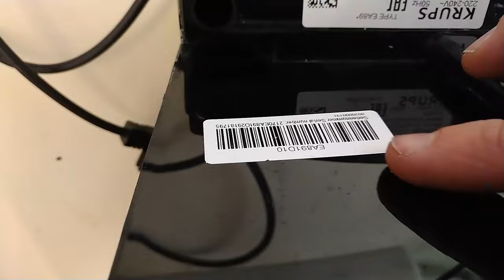Disassembly Repair Reparatur EA89* / EA891D / EA891D10 Krups Coffee Maker